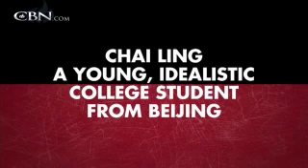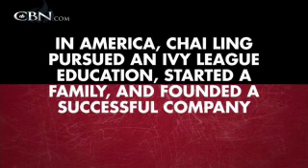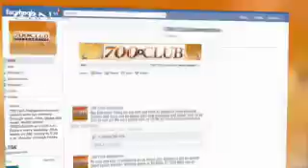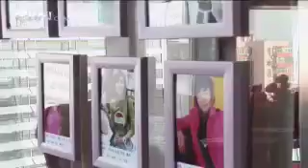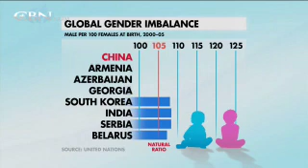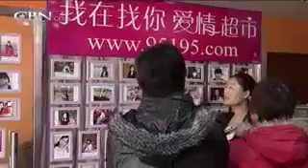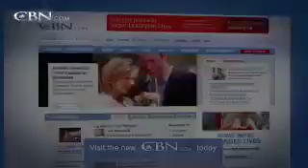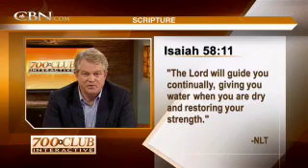700 Club Interactive: A Heart For Freedom - September 26, 2012 - CBN.com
Join Interactive as Chai Ling, student leader of the Tian'anmen Square protests in '89, shares about her humanitarian organization "All Girls Allowed."